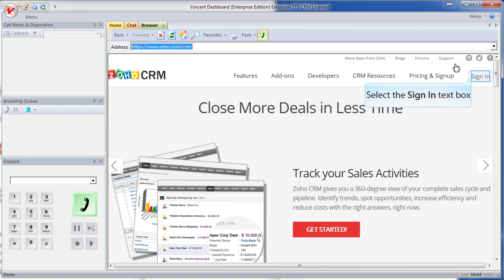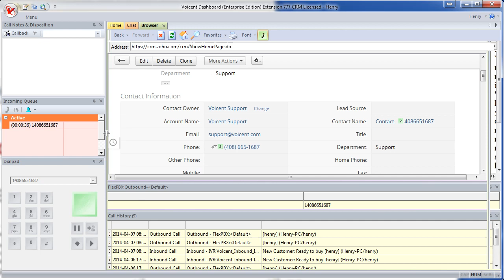ZohoCRM - Popup for Outbound Calls & Inbound Calls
This video is a quick demonstration on what it looks like for an agent when a call connects within Voicent software. This video is for predictive dialing, auto dialing, manually outbound calls, click to dial calls, or inbound calls. They all will receive the call popup.

Have any questions? Contact Voicent today!